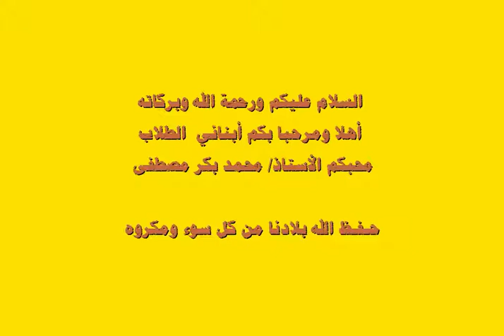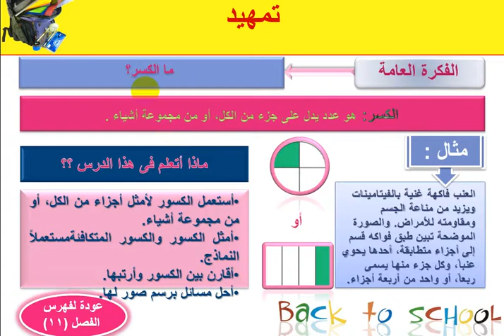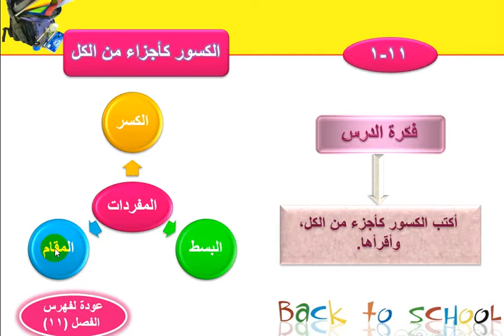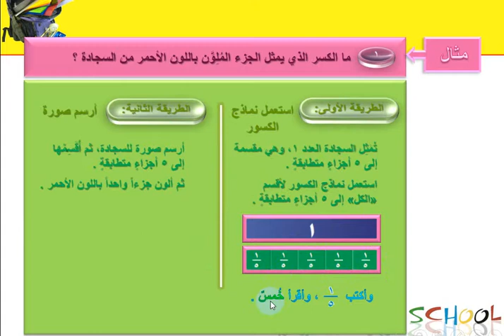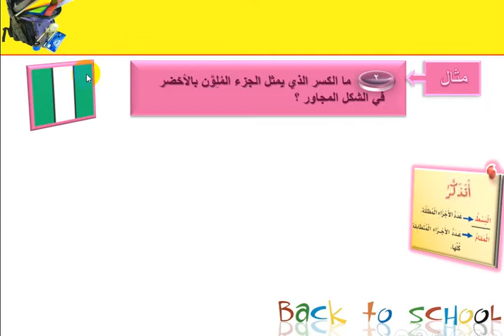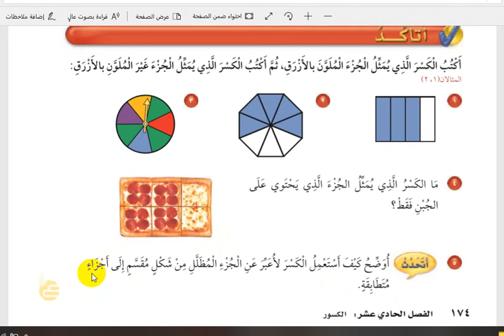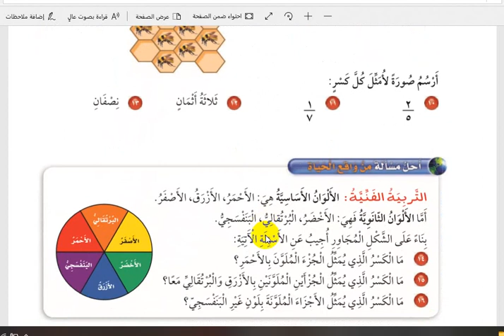الكسور رياضيات صف ثالث أ محمد بكر